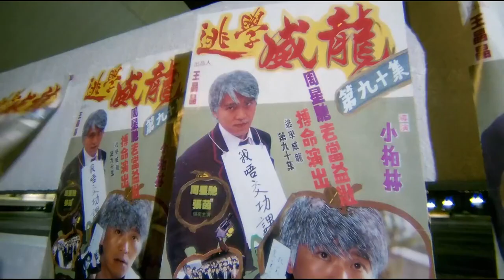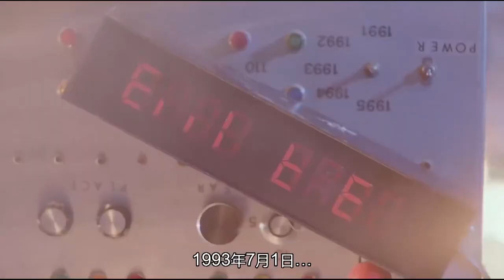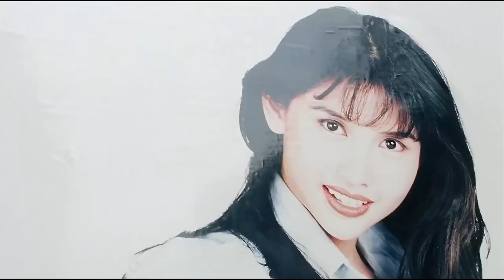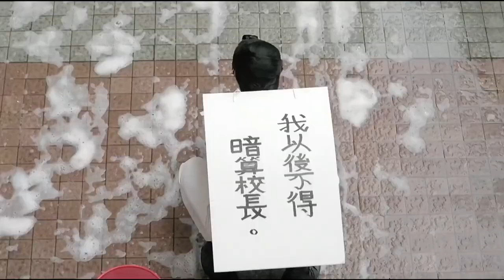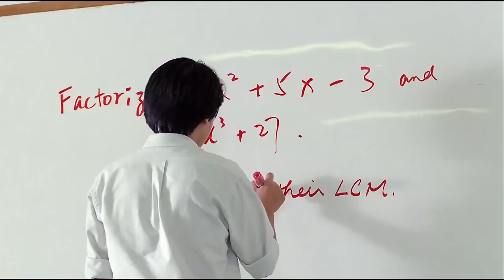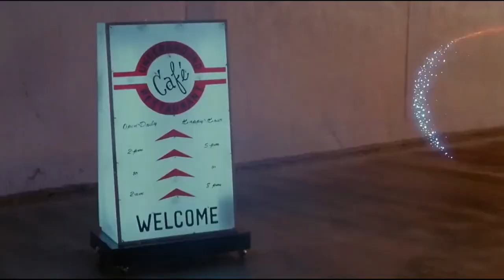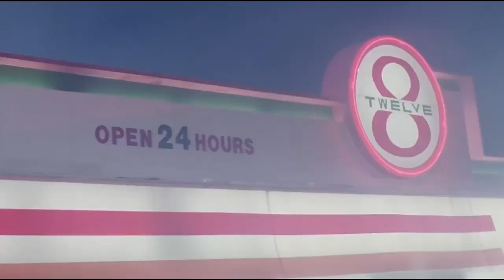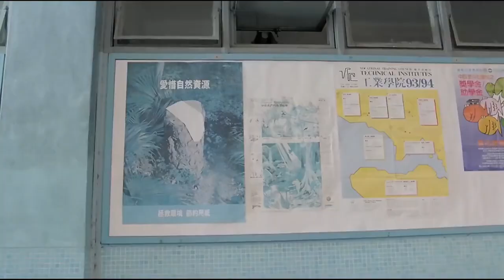Tub Ceev Xwm Yav Pem Suab (Hmong Dubbed)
Future Cops HD 1993

*Entertainment only, NOT for monetization.